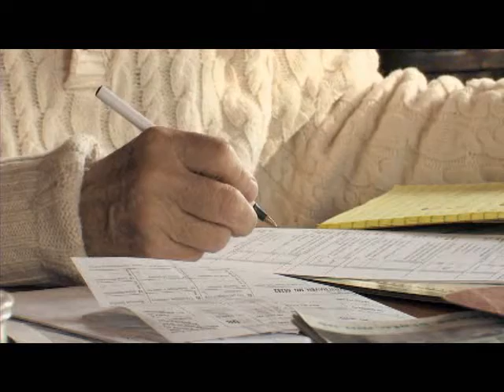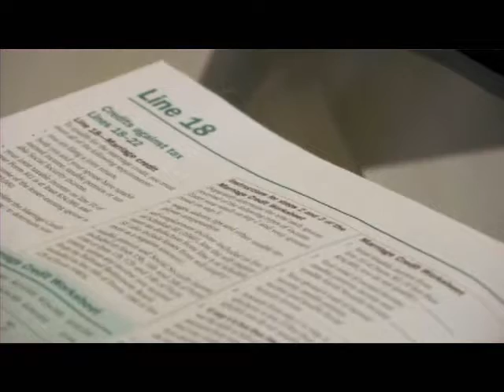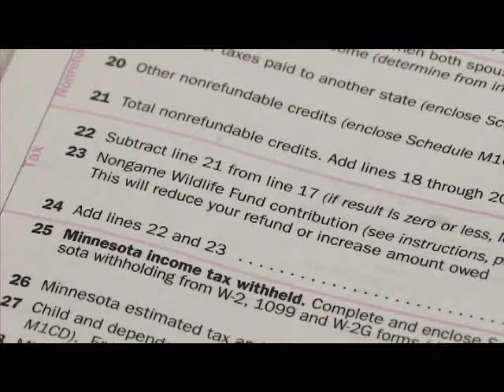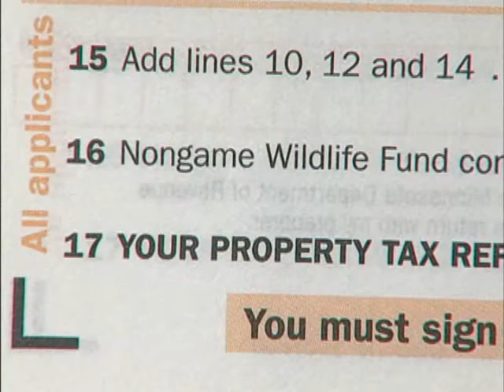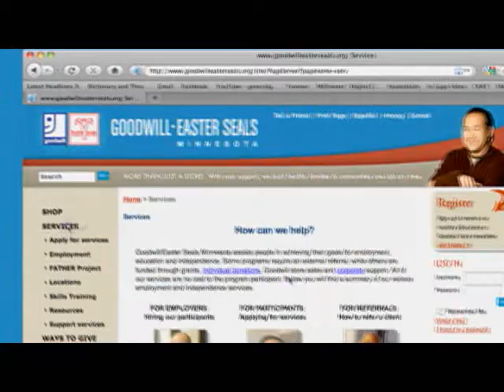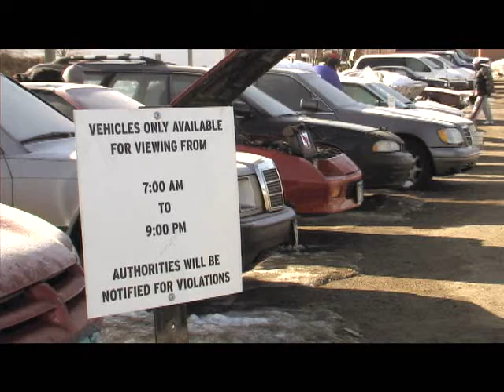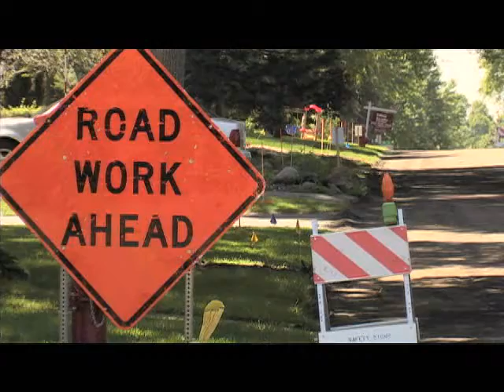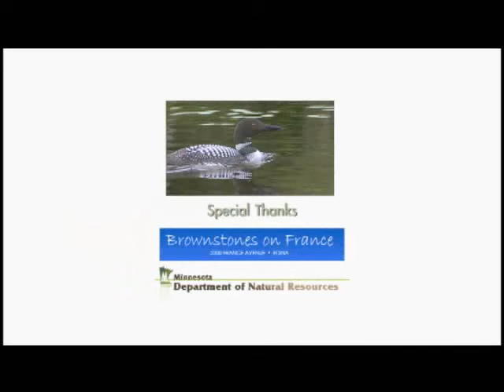In Edina: Episode 42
In Edina
Edina Channel 16
City of Edina, Minnesota

In Edina - March, 2010

It's tax time!  This month we look at several tax related topics, including tax preparation advice, non-game wildlife checkoff, Goodwill Easter Seals and special assessments.